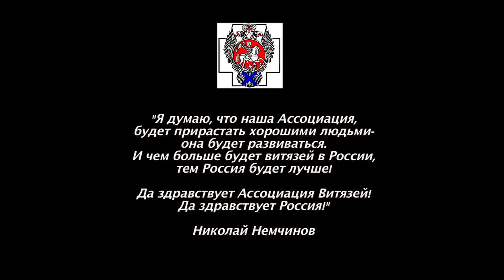АССОЦИАЦИЯ ВИТЯЗЕЙ, 20-летний Юбилей организации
Торжественное собрание Международной детско-юношеской общественной организации "Ассоциация Витязей", приуроченное к ее 20-летнему юбилею. (В сокращении).
Празднование проходило в Центральном музее Великой Отечественной войны на Поклонной горе в Москве 09 декабря 2012 года.